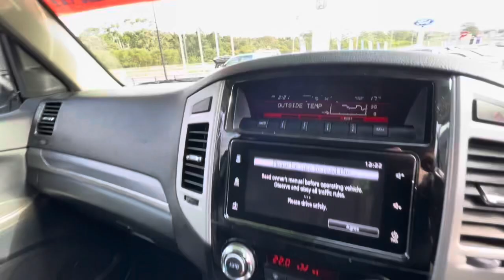U51357 MITSUBISHI PAJERO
Welcome to Valley Motor Group Used Cars Traralgon We have over 100 PRE-OWNED CARS ✅We Come to your Home for Test Drive✅FINANCE AVAILABLE ✅ Premium protection plans✅ Includes our Free Standard 5 year protection plan and roadside assistance ☎️ 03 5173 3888💻 send us a message on Facebook